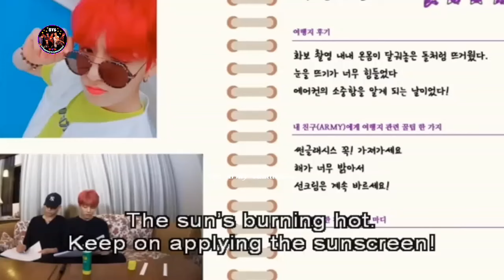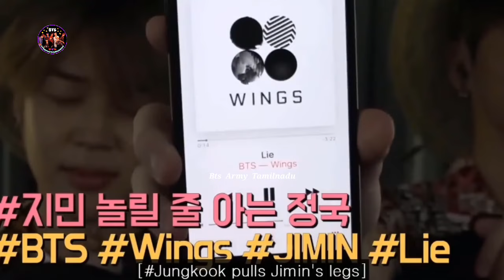Jimin ஐ கலாய்க்கும் Taekook 🤣🤣